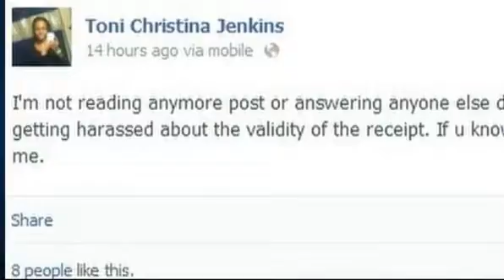Red Lobster waitress gets $10K after racist receipt